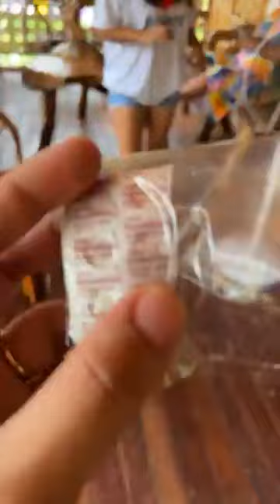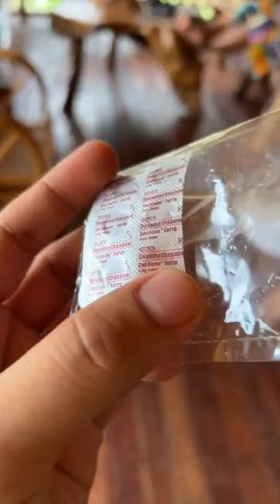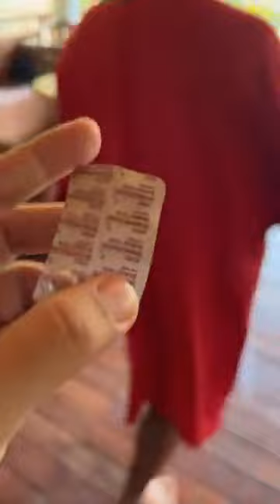hi madlang people